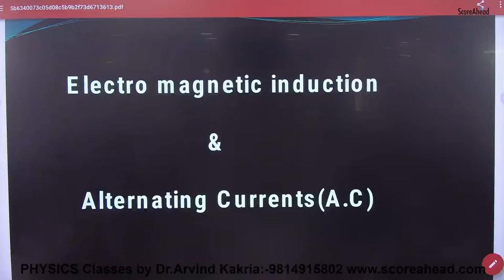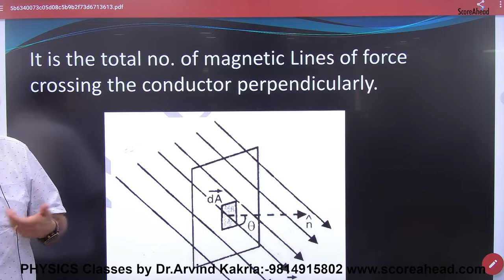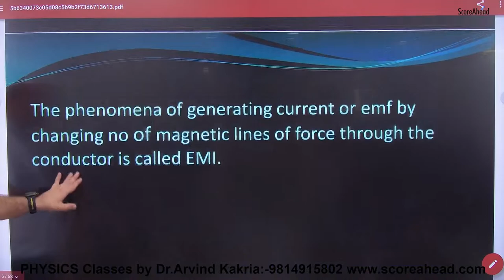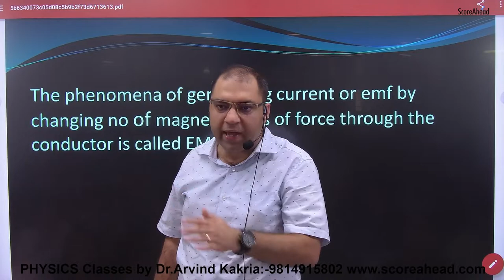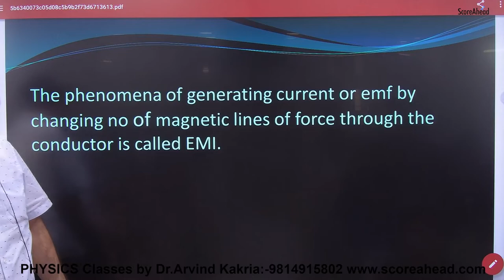Introduction to Electro Magnetic Induction